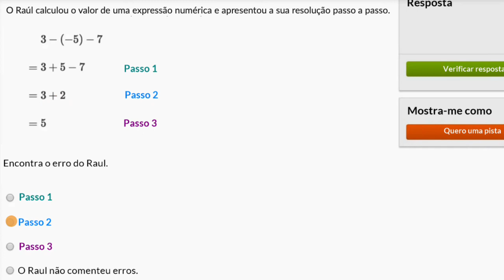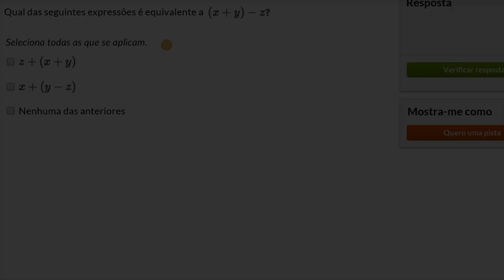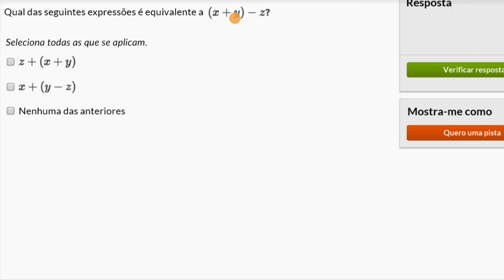Expressões numéricas com números negativos - Khan Academy em português (7.º ano)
Vídeo original: Equivalent expressions with negative numbers